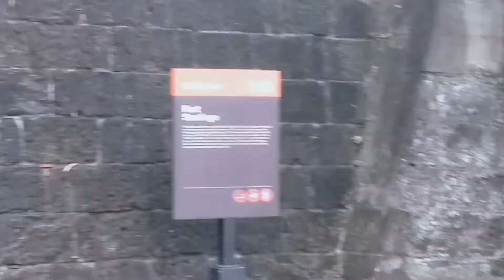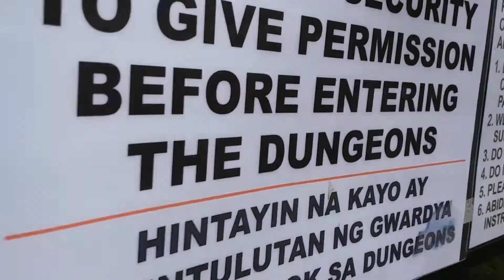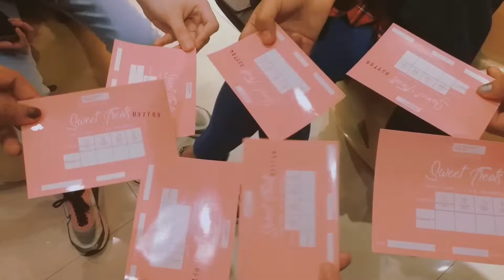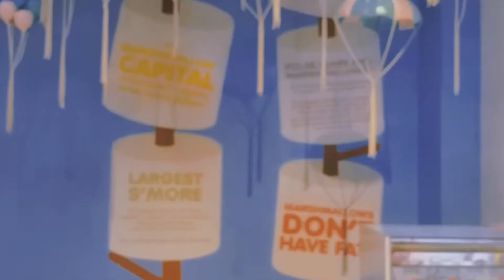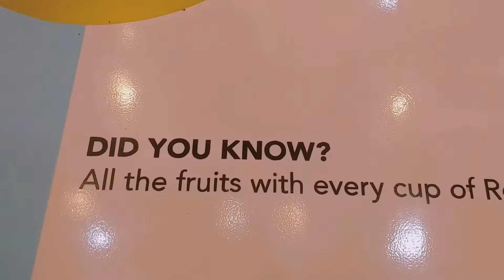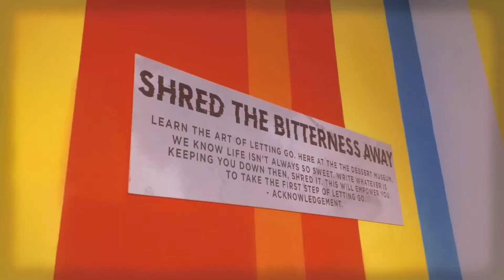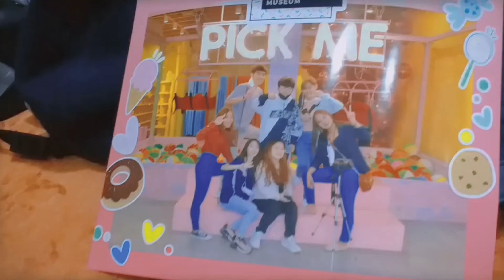2021 end celebration ( ๑‾̀◡‾́)σ" film diary 3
"Now at last they were beginning Chapter One of the Great Story no one on earth has ever read, which goes on forever; in which every chapter is better than the one before."